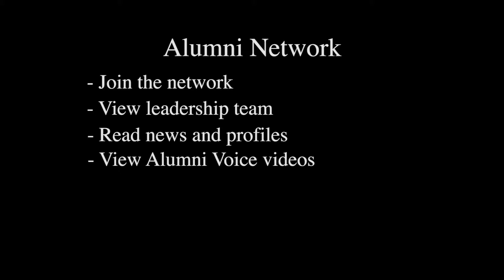Stuart Jones '12 encourages alumni to join Communications Alumni Network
Stuart Jones '12, the incoming president of the Communications Alumni Network, asks alumni to be a part of the CAN committee.